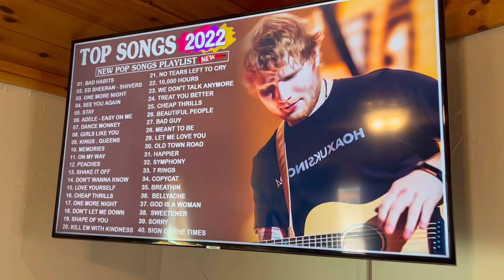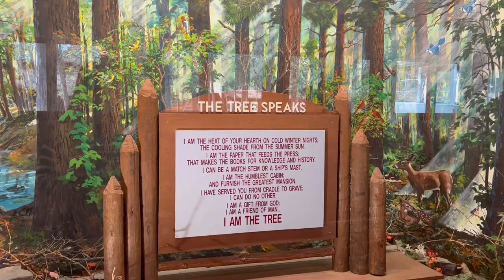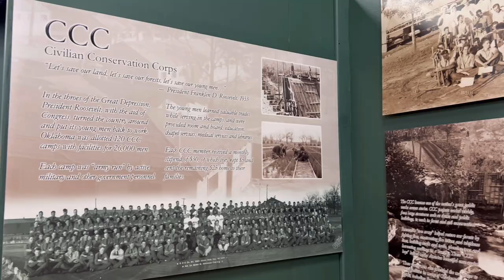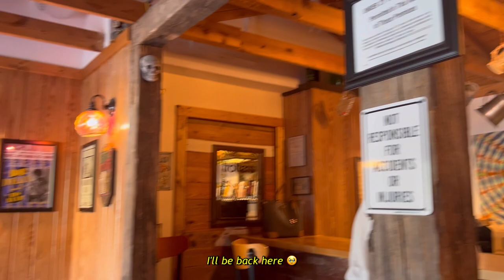Exploring Broken Bow and Horchatown, Oklahoma